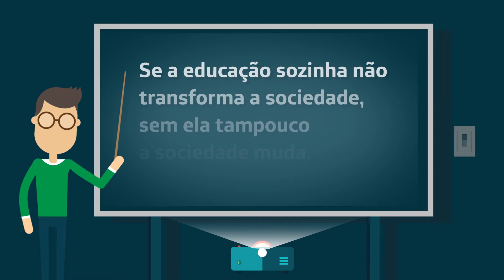PAPEL DO PROFESSOR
Formação de Professores "Subsídios Inovadores para Aprendizagem Significativa"

Módulo II - WebQuest: Estrutura e Metodologia no Desenvolvimento de Projetos Educacionais

Tutores: Professores Multiplicadores Michele Vendruscolo e Felipe Telles